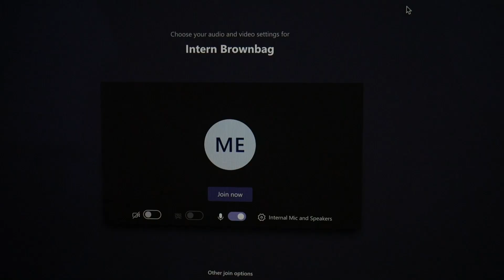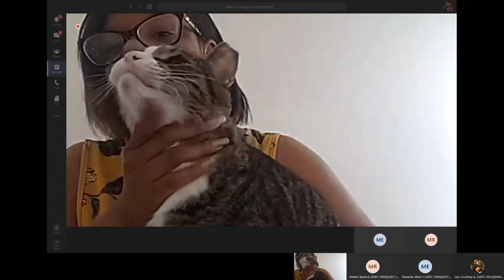NASA's First Virtual Internship - In Their Own Words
2020 saw NASA's first ever all-virtual internship. However working from home didn't dampen these students' enthusiasm or keep them from feeling like part of their teams.

Credits: Lead producer Mark Edwards - NASA's Goddard Space Flight Center.